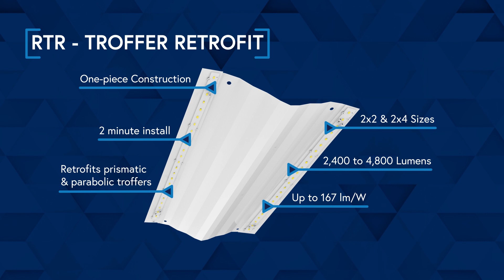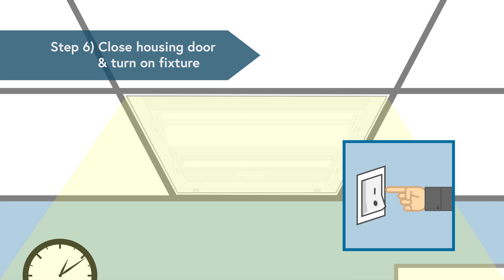ILP's "RTR Troffer Retrofit"